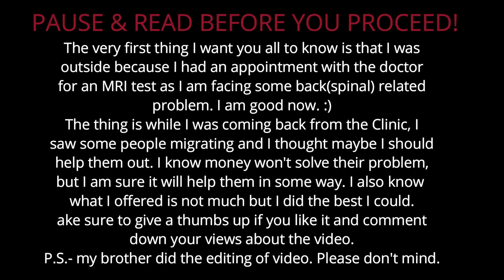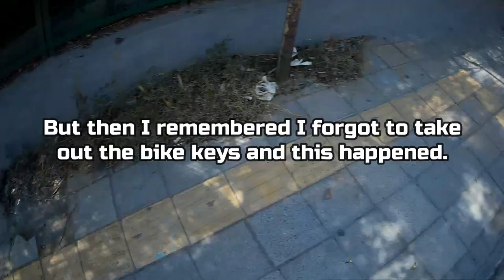Lockdown Ride. Dropped my Bike.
I was riding back home after having my MRI Test. I noticed some migrant workers carrying their bags and stuff. I thought maybe I should help them out and so I gave them some money. I also found this lady who was walking home from work which is kind of 9-10 kms. far. Because of the Corona Virus and the lockdown many people are suffering a lot. I hope you all liked the video and also got the msg that I wanted to deliver through it.